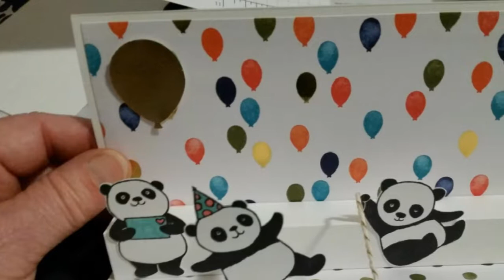Part 2 of 3 Eclipse/Pop-up Card 2/10/2018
SU! Large Letter Framelits, SU! Party Pandas, Balloon Bouquet Punch & Classic Label Punch